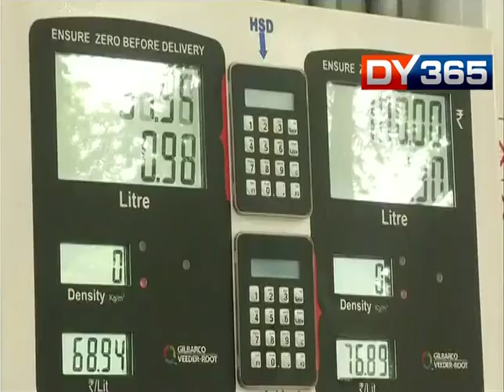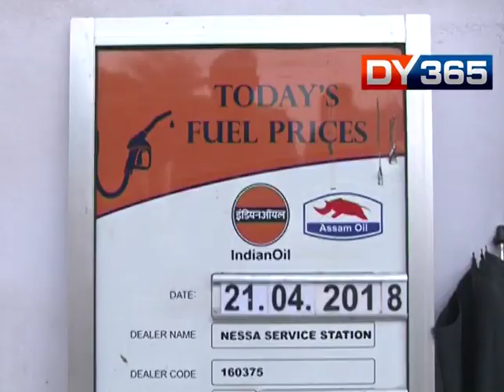PETROL PRICE IN GUWAHATI